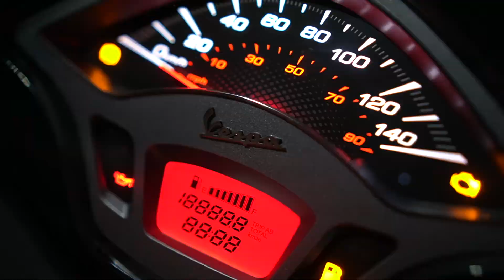Vespa Racing Sixties Lighting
Upgrades for headlights and turn lights for the Vespa Sprint Racing Sixties

Headlight: TUN projector headlights
Turn lights: Level 10 smoked lens turn lights
both sourced from Scoot Daily MNL you can search them on Facebook and Instagram.

Google Pin of their shop is available on Google Maps